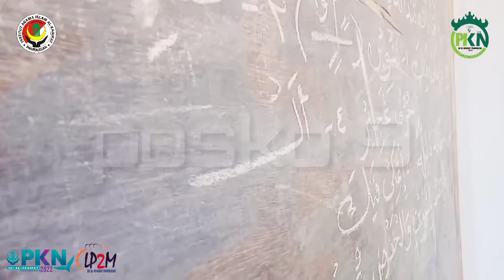PRAKTEK MENGAJAR~ PKN Posko 9 ~ IAI AL-KHAIRAT Pamekasan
PKN KE-27 POSKO 9 IAI AL-KHAIRAT Pamekasan di desa bajang kec. pakong